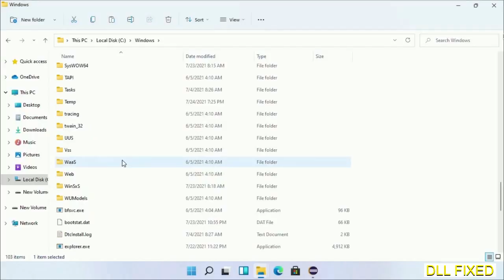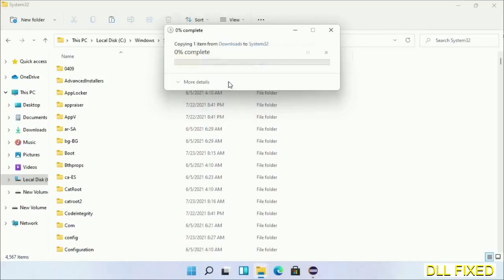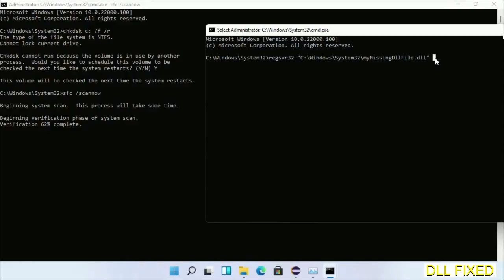rdpcfgex.dll missing in Windows 11 | How to Download & Fix Missing DLL File Error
This video will help you to fix rdpcfgex.dll not found error. You will be able to run your application program. We will fix this missing dll problem in 3 steps.

1. Operating System with 32 bit / 64 bit
2. Computer Model or Manufacturer
3. Program you are trying to open.

the program can't start because rdpcfgex.dll is missing from your computer
the program can't start because rdpcfgex.dll is missing windows 11
the program can't start because rdpcfgex.dll is missing windows 10
the program can not start because rdpcfgex.dll is missing windows 11